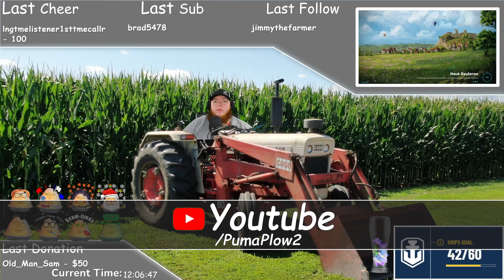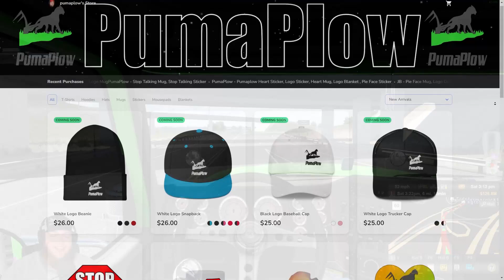March 22 Twitch Clips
Join Jon from PumaPlow As We look at top clips from March 22